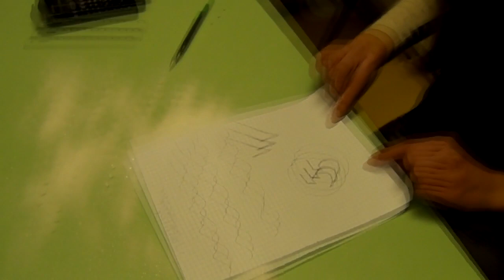DAMJANICH JÁNOS GIMNÁZIUM Nagykáta ANGOLNAP 10C